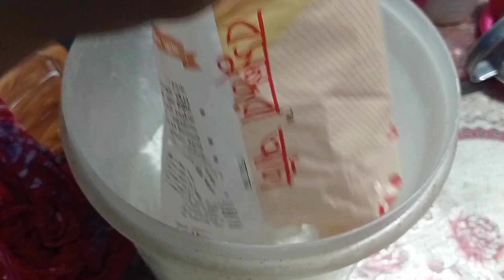বাইম মাছ ভুনা,কোরবানির মাংস রান্না করেছি।# Bangladeshibloggerparulakter....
বাইম মাছ ভুনা করেছি,কোরবানির মাংস রান্না করেছি।Bangladeshibloggerparulakter...